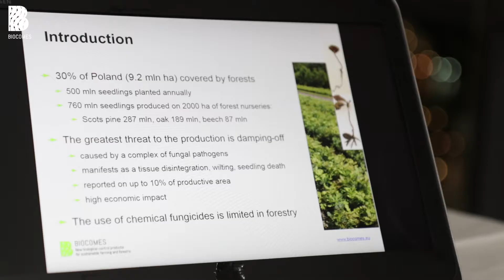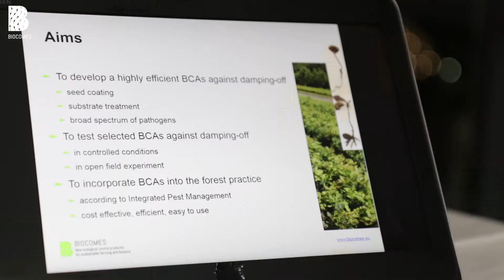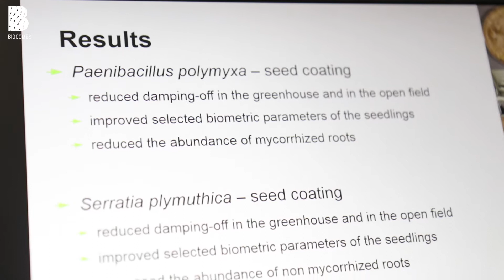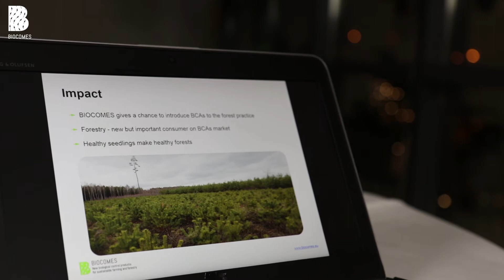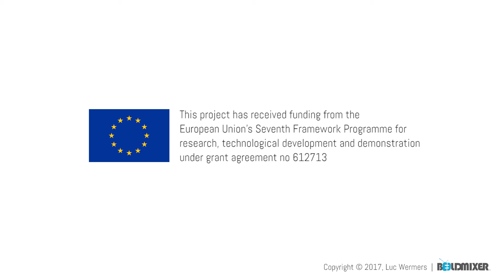BIOCOMES research on biological control of fungal root diseases; KatarzynaSikora - IBL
Final results of the BIOCOMES research to develop a new biological control agent to control fungal root diseases in forest nurseries.